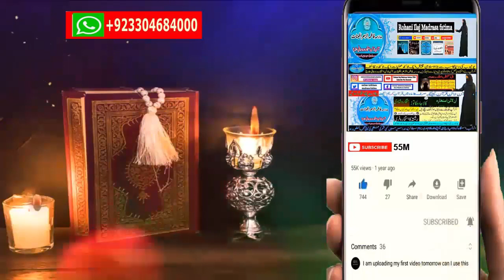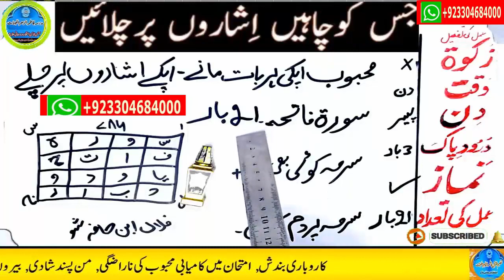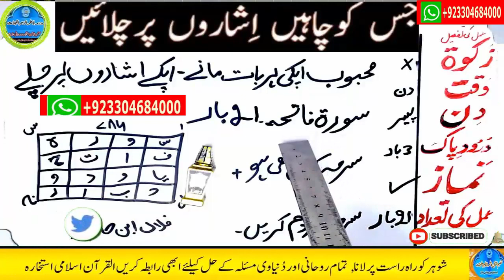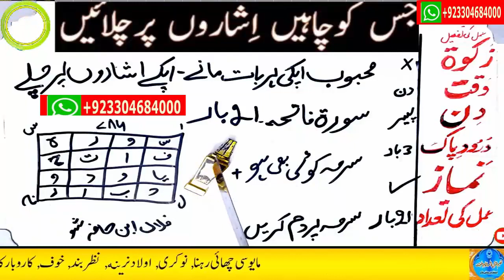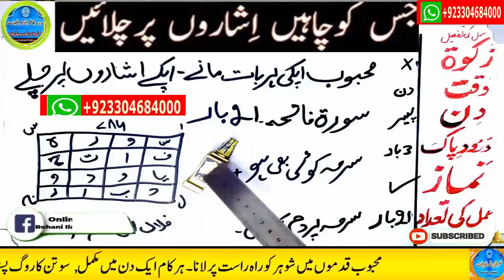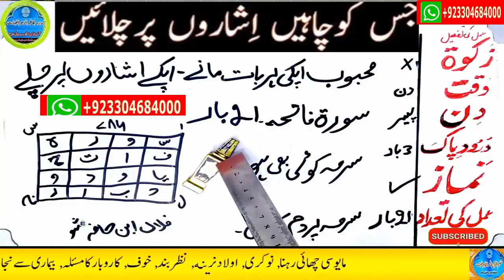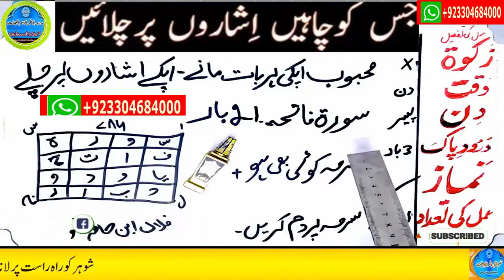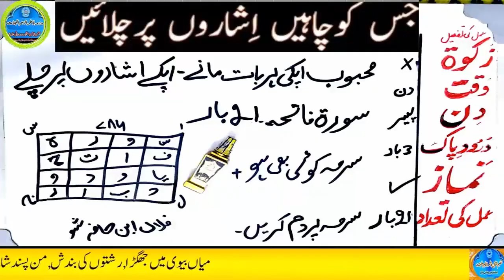mohabbat ka wazifa, wazifa for love, love marriage, mohabbat ka wazifa aag jesa, mohabbat ka taweez